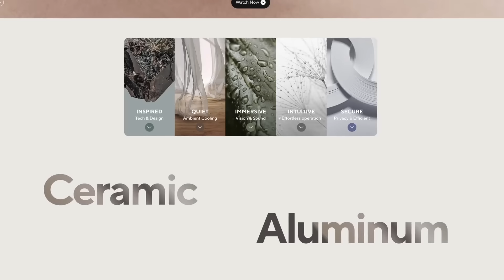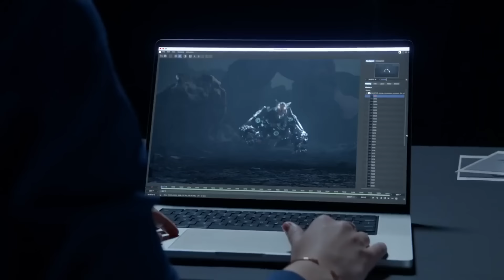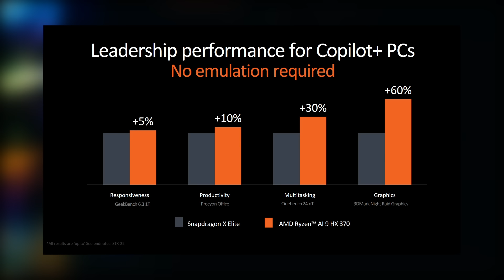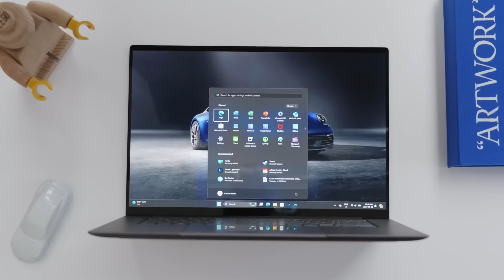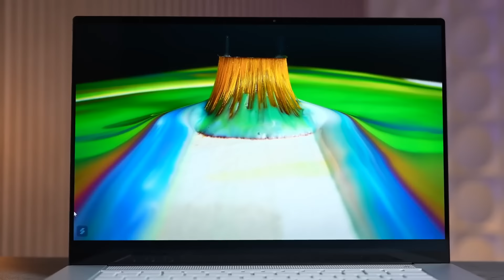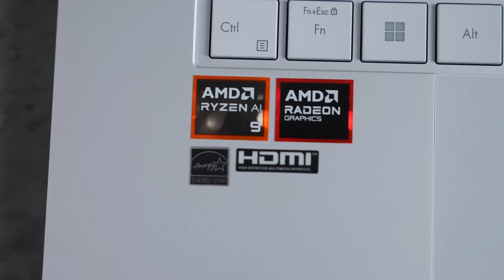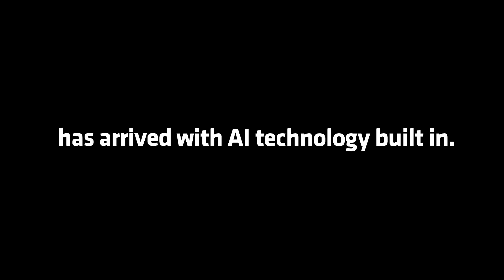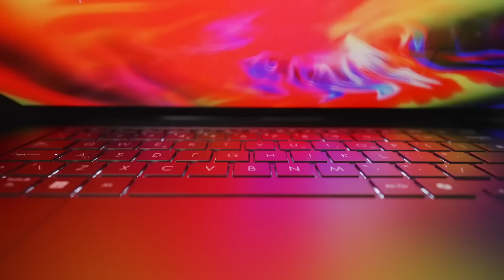HA NACIDO EL PORTATIL PERFECTO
Hoy os traigo el que promete ser el mayor cambio en el mundo de los portátiles de 2024, el nuevo Asus Zenbook S16 con el titánico nuevo procesador de AMD el cual por motivos que menciono en el video me niego a pronunciar su nombre.

🔽LINKS A AMAZON🔽

todavia no disponible, lo actualizaré

🔴 ARENA PARA GATO (link general para ayudar al canal, si quieres comprar otra cosa entra desde aqui y busca)

 / crytik_ofical

videos de:
Transcripción